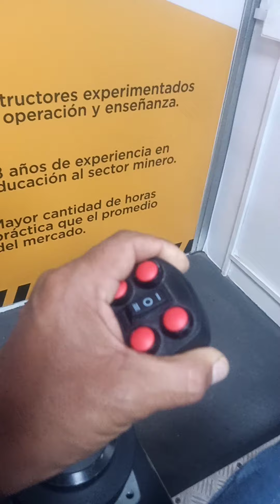como manejar una excavadora cat GL 300